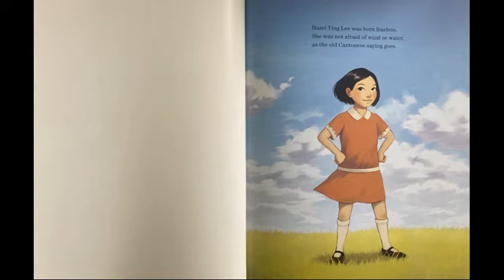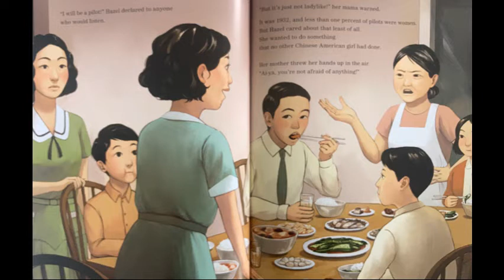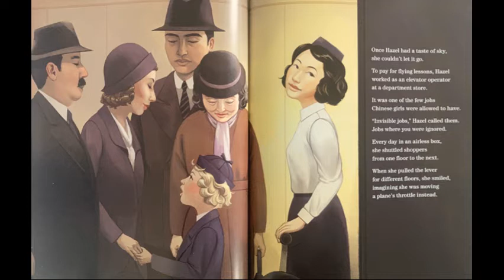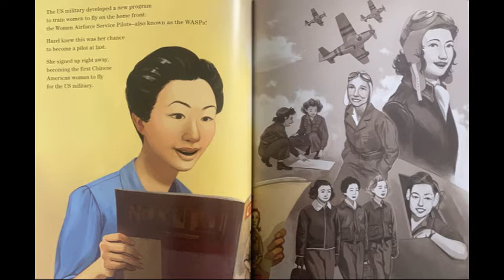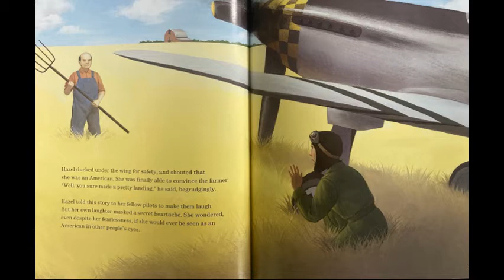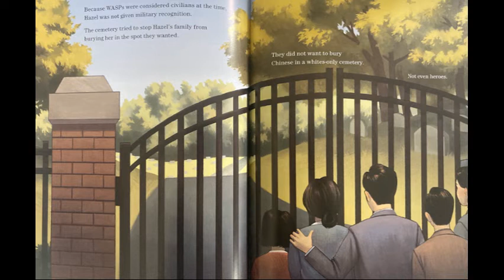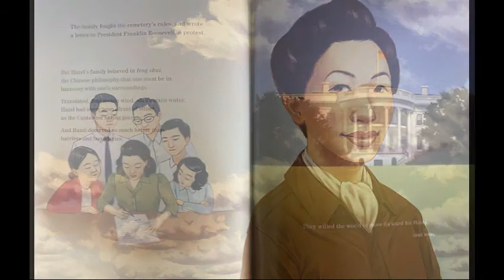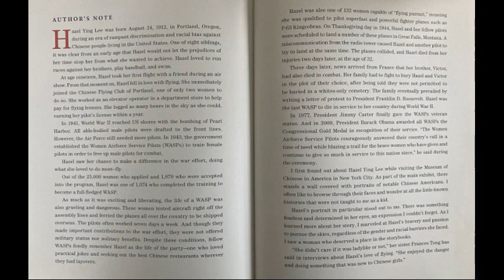The Fearless Flights of Hazel Ying Lee